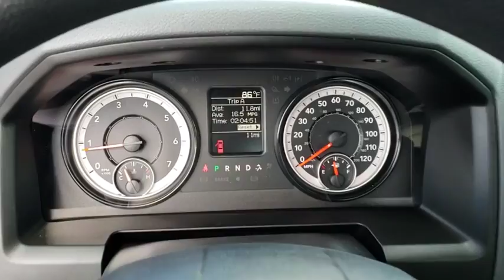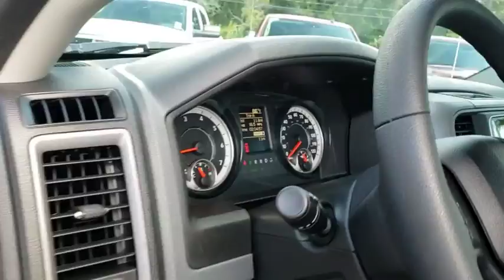2019 Ram 1500 Classic New Smyrna Beach, Port Orange, Daytona Beach, Deltona, Sanford, FL G501099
BRIGHT WHITE New 2019 Ram 1500 Classic available in New Smyrna Beach, Florida at New Smyrna Chrysler. Servicing the Port Orange, Daytona Beach, Deltona, Sanford, FL area.
2019 Ram 1500 Classic TRADESMAN - Stock#: G501099 - VIN#: 3C6JR6AG8KG501099